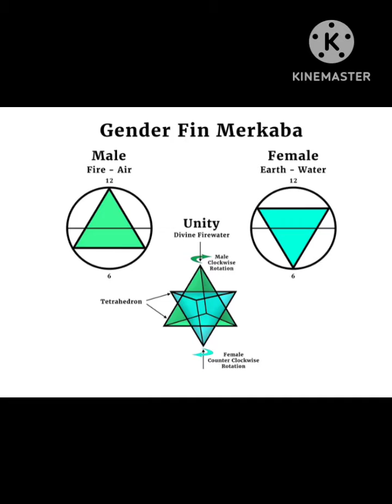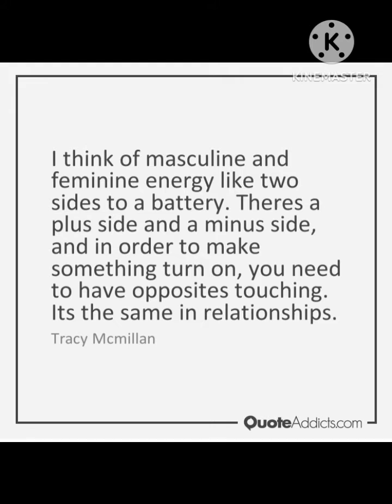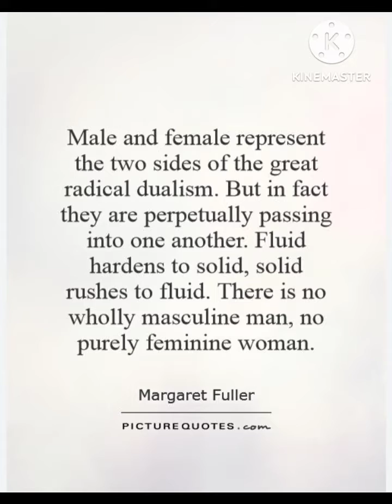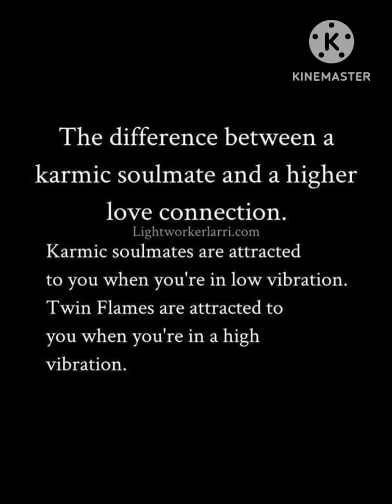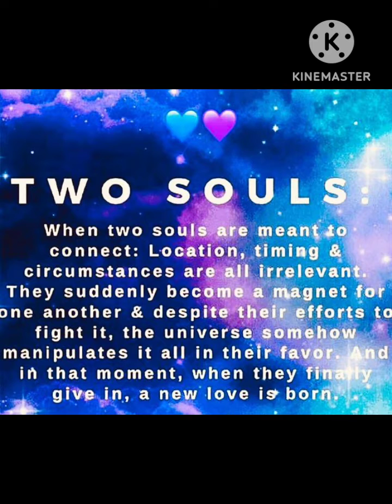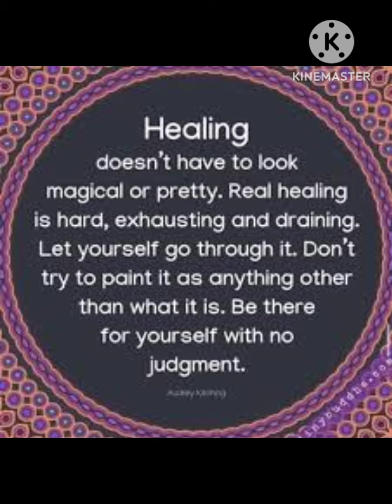Balance Divine Femi9 with Divine Masculine within YOU to project Balance outside of YourCellf 👑🧬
Peace, Devine Luv and Abundant Blissings 💚

"Submerge: Til we become the Sun" (Remastered 2018) by: @maxwellofficial

Where there is Femi9, there is always Masculine and vice versa. The Masculine essence represents awareness whilst the Femi9 nature means the motion and fullness of Life. When the two come together (when the two polarities merge), we have Life as the True Best & Highest Self and Magic happens!

In this video, you will Si how it starts on a metaphysical or Spiritual level, then manifest into  Physical, then is projected into seemingly 2 separate beings Hu then merge again as one. It's a beautiful dance of life, take time to enjoy it💚💜💚

If you're not balanced within then you'll surely attract and project that imbalance outward. I have learned that One must balance both energies within to project perfect balance outside of OneCellf.

All Praises and Gratitude To The Most High,
Anu 👑🧬